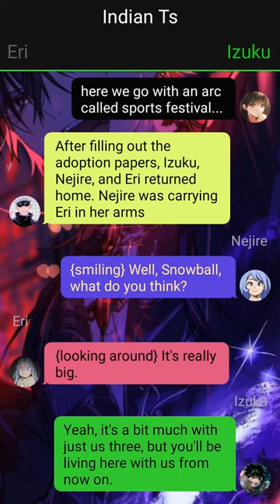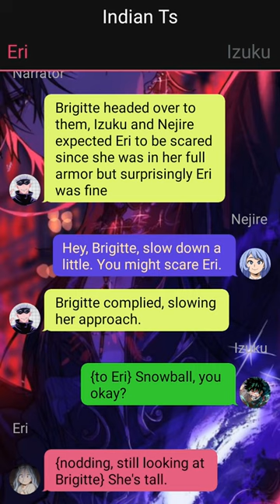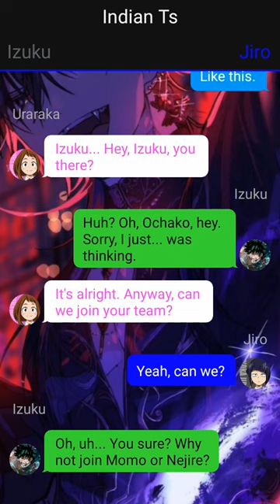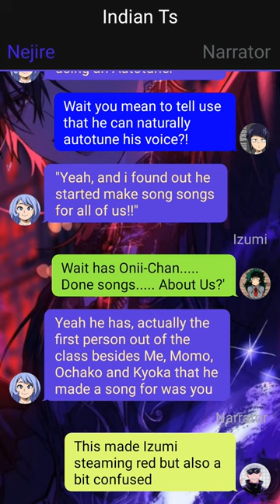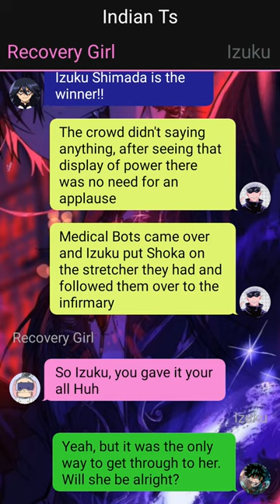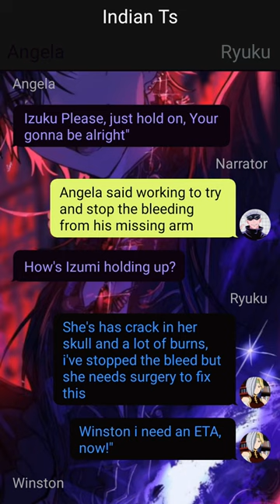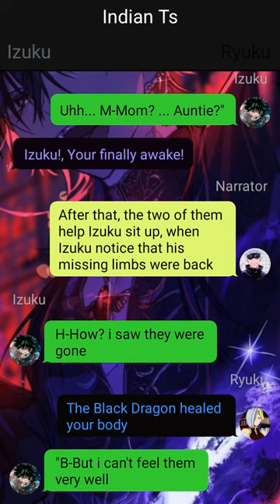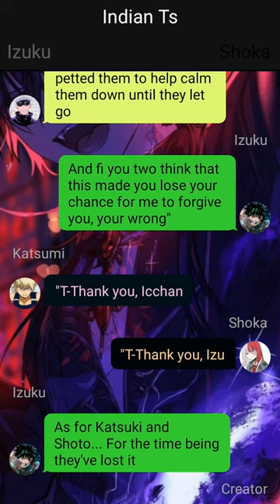Op Neglected Forgotten Deku Texting Story //Pt~3// Izuku X Harem //